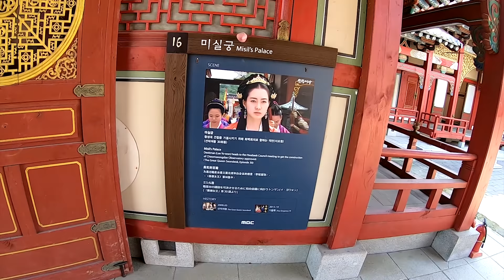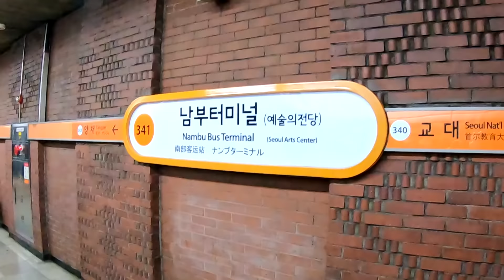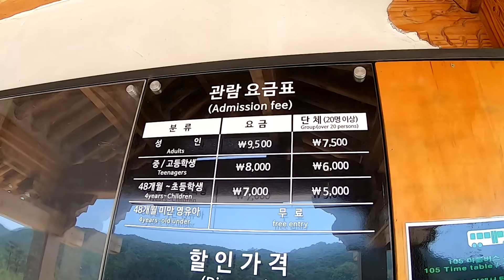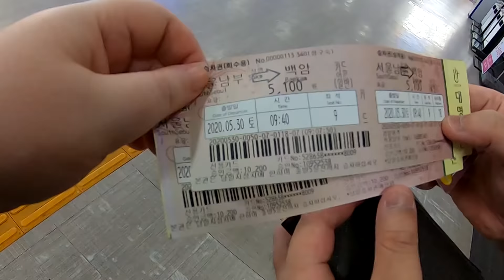ЧАСТЬ 2 СЪЁМОЧНАЯ ПЛОЩАДКА КЛИПА 대취타 AGUST D SUGA BTS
Адрес съёмочной площадки: 778-1 Yongcheon-ri, Baegam-myeon, Cheoin-gu, Yongin-si, Gyeonggi-do
Время работы: ежедневно с 9 утра до 6 вечера
Стоимость входного билета: 9500 вон